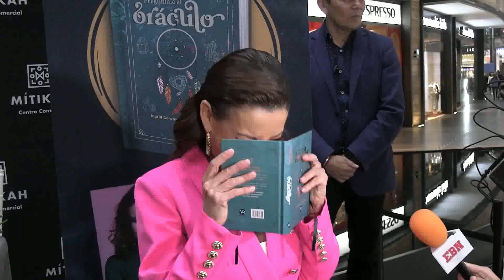Chacaleo con INGRID CORONADO presento su libro "Pregúntale al ORÁCULO"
Chacaleo con INGRID CORONADO presento su libro "Pregúntale al ORÁCULO" y contesto las preguntas varias de reporteros, al terminar la presentación del libro y tomarse la foto con los compradores del mismo.